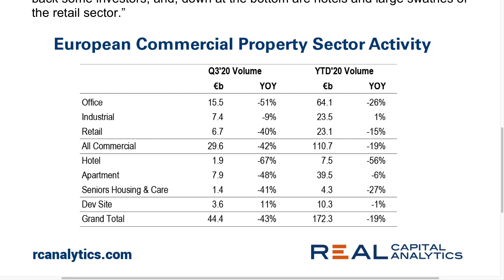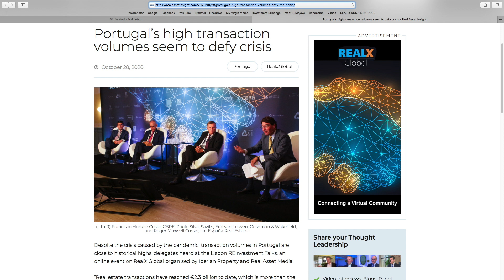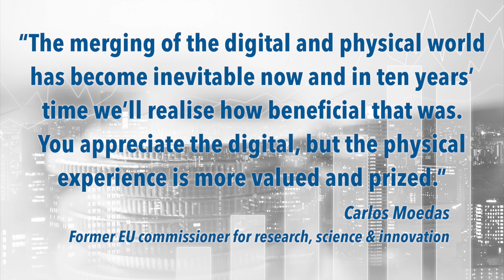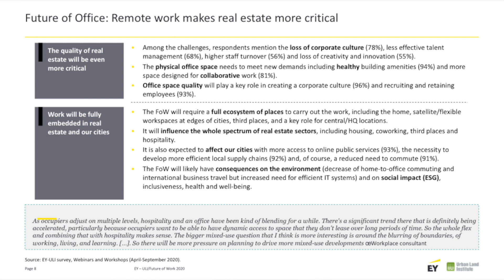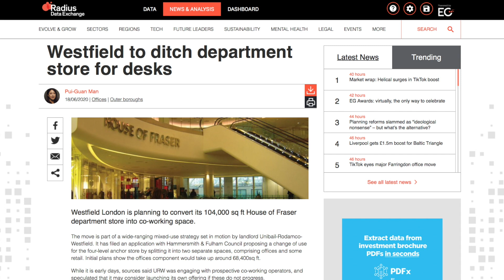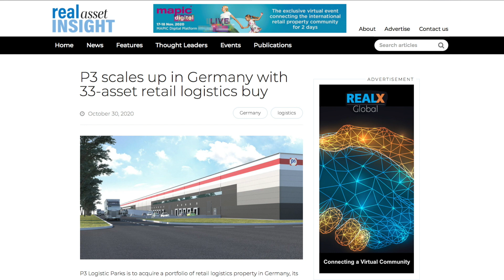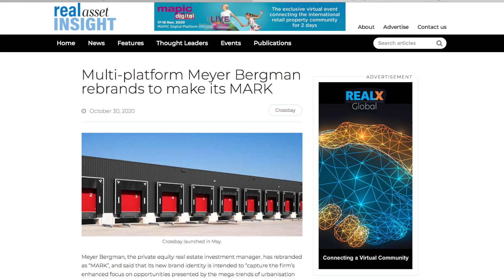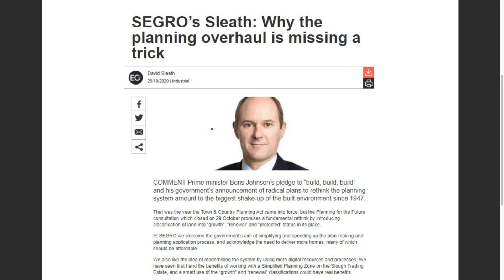RealCast: Gloomy Q3 figures, flight to quality offices, logistics firmly in the hotseat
RCA figures reveal the pandemic’s impact on European real estate in Q3 with falls in volume, even in Germany. Portugal appeared to have bucked the trend, but did it really?

A survey by Urban Land Institute and consultancy EY takes a definitive look at the future of offices and confirms the likely flight to quality. This appears to be further underlined by UK department store operator John Lewis’s application to convert upper floors at its Oxford Street flagship to offices.

Meanwhile, major deals by the likes of Carlyle, P3 and Prologis confirm the continued appetite for logistics investments and Meyer Bergman’s rebranding and renaming confirms its further diversification away from pure retail. The new mix includes last-mile logistics.